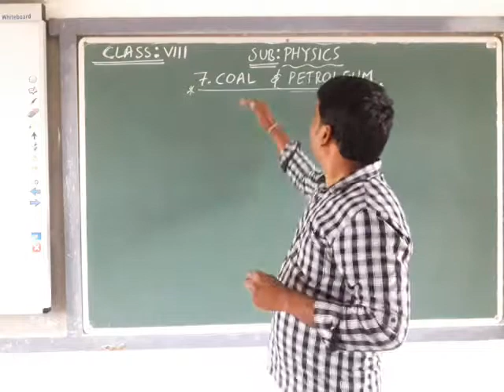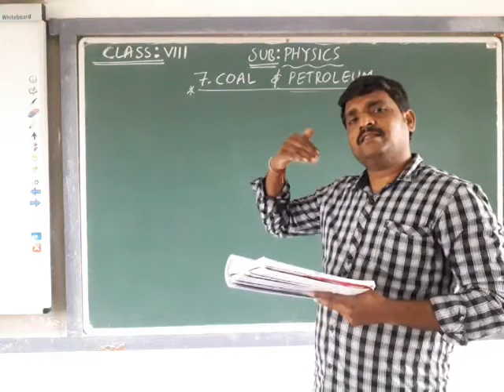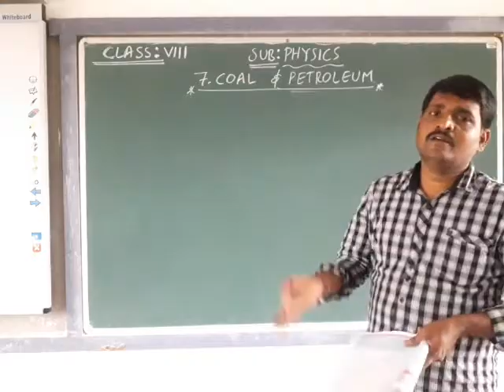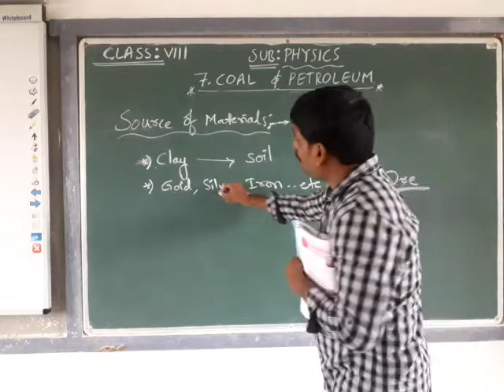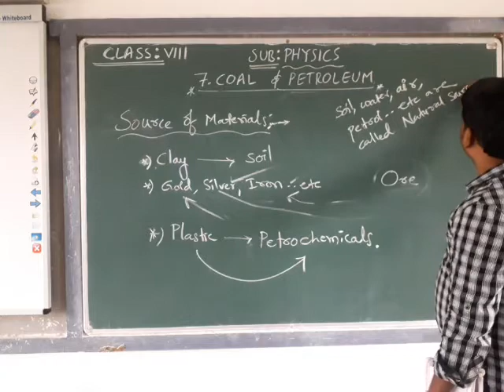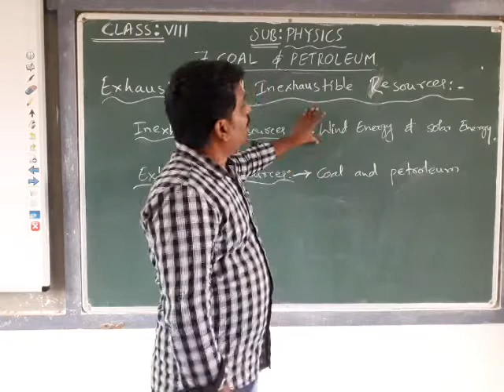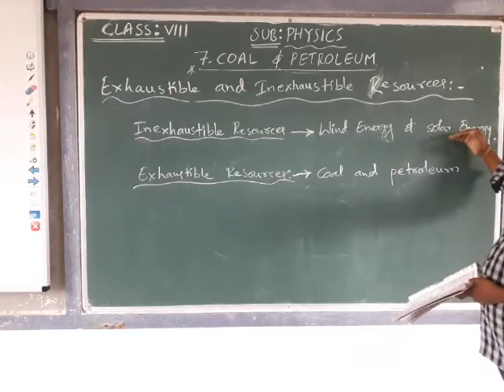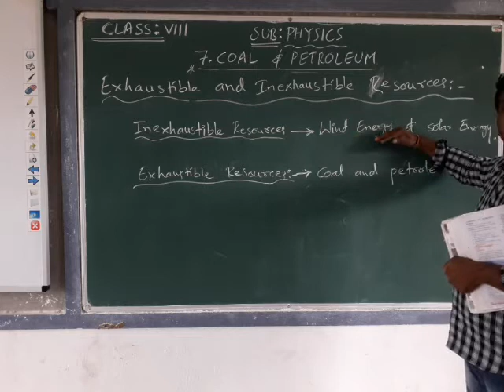8 th class-- ch: 7 COAL AND PETROLEUM ( part 1)